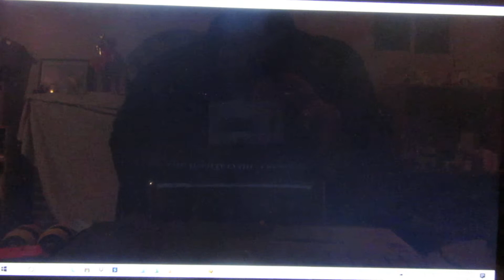SWTOR: JARA AND HK SPEAK